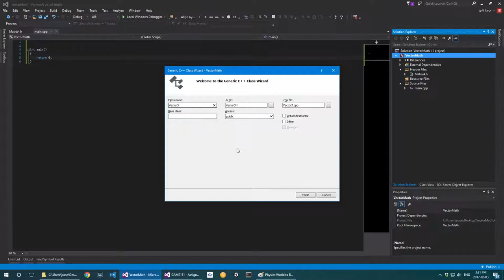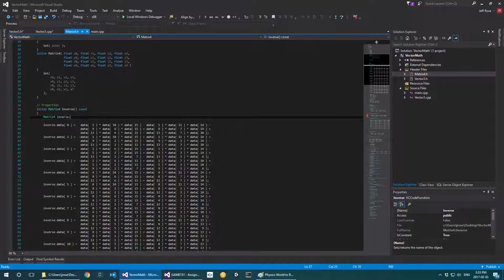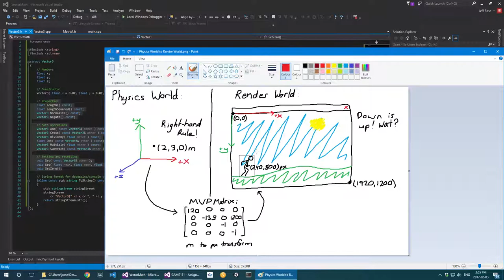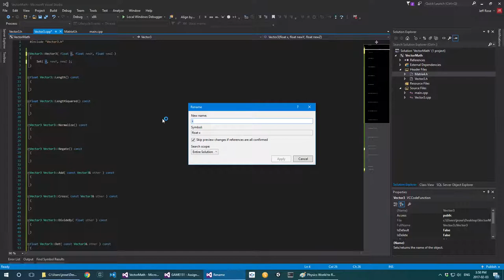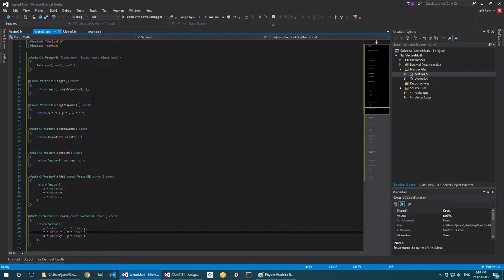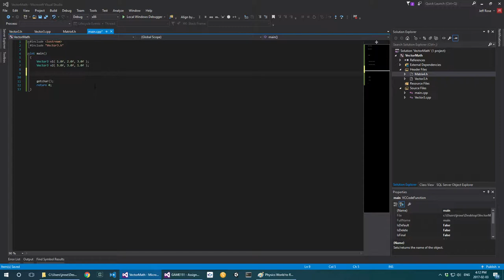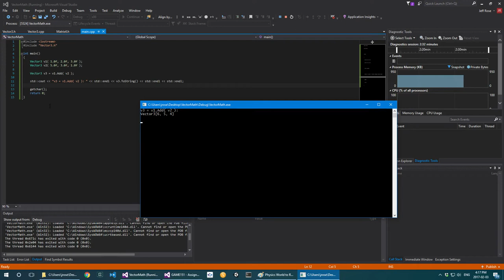GAME151 Live Coding #6 (Humber Game Programming)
Jeff begins work on making a top-notch Vector3 class so we can learn to use an MVP matrix to transform between physical space (in SI units) and render space (in screen pixels) and then ends off with a brief look into writing simple tests to check your math.